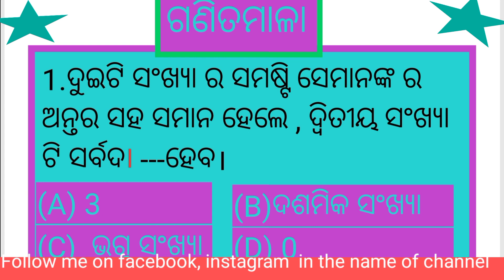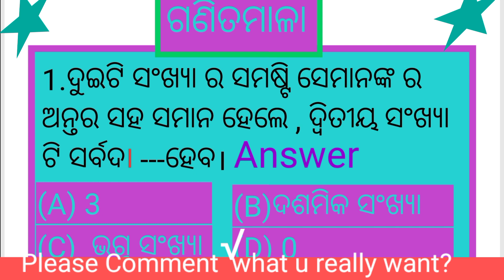ପଠାଣିସାମନ୍ତ ଗଣିତ 6 and 9 Jnv ,NTS,ANNMS, NTS Scholarship math by Gopabandhu